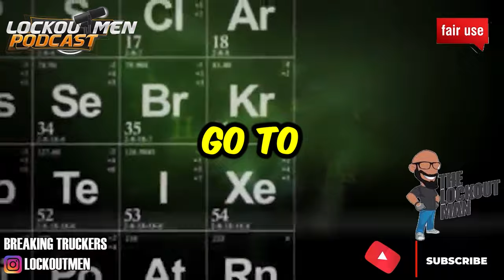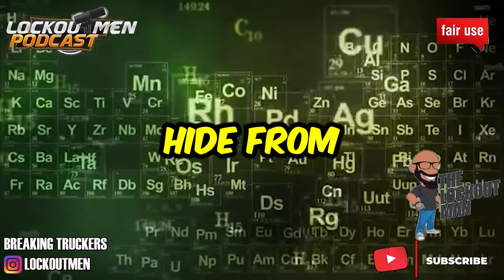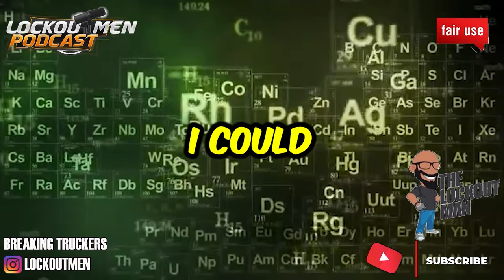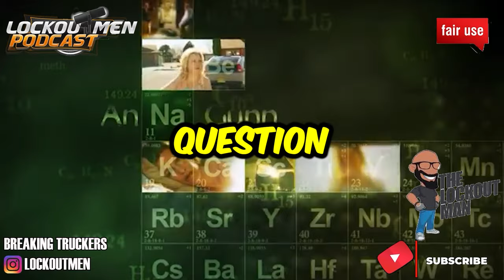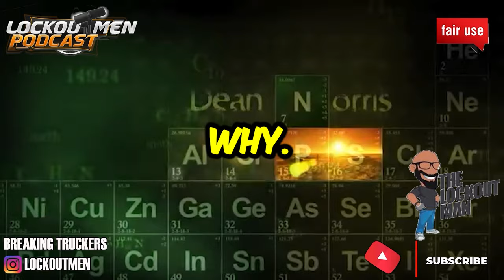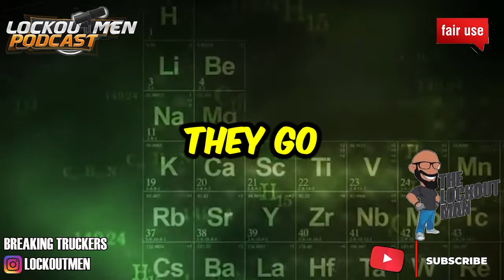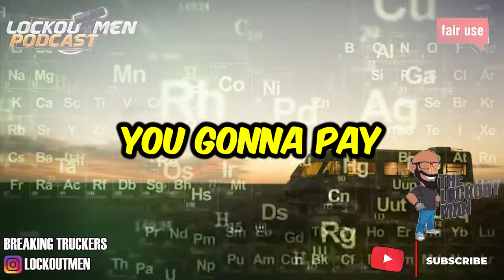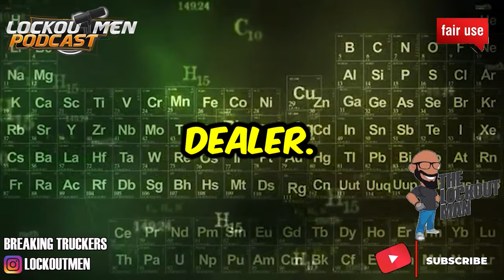SUPER EGO Losing Money On DRIVERS ABANDONING Their Trucks🤔 | The Lockoutmen Podcast 🎙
In Today’s Episode: SUPER EGO Losing Money On DRIVERS ABANDONING Their Trucks